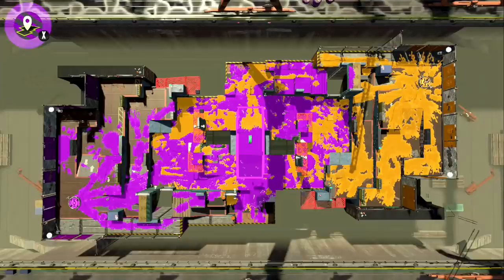【ギアMAX】相手を倒しやすくなる！２発必要でも１発で倒せるようになる「おすすめギア」を使って相手に威圧してきたｗｗｗ【スプラトゥーン２】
他のギアMAXの動画

【ギアMAX】わかばの短い射程でも遠くの敵を倒したい時に使えるギアを

【ギアMAX】デスしてからの復活が速すぎるのが癖になるｗｗｗすぐ復活するギアが楽しすぎたｗｗｗ

。 PURPLE
　　　　　　　　　　　　　　　　敬称略